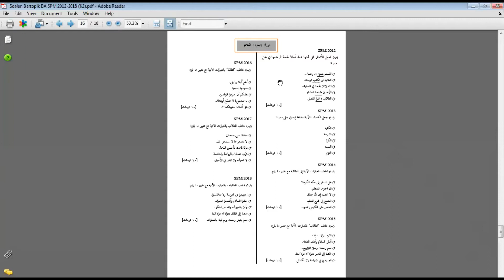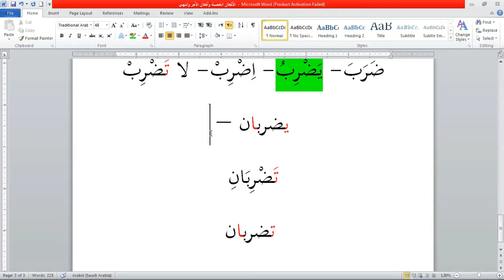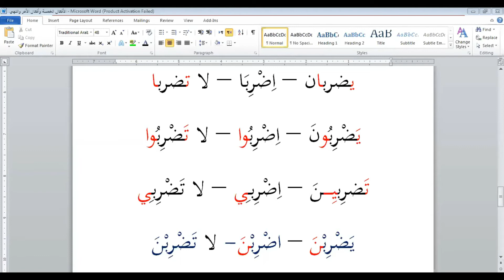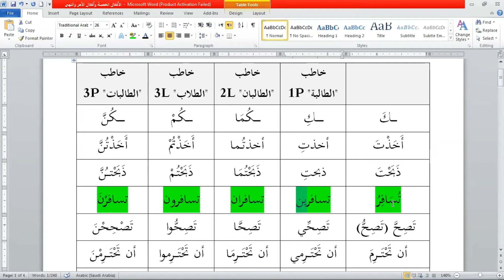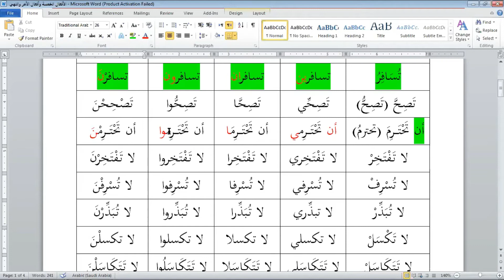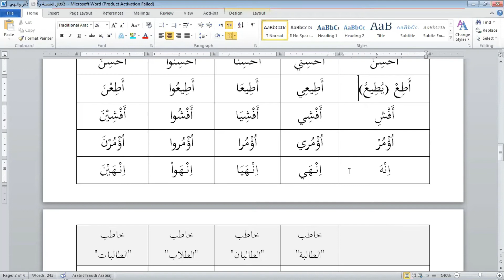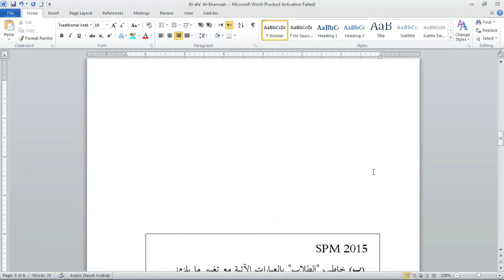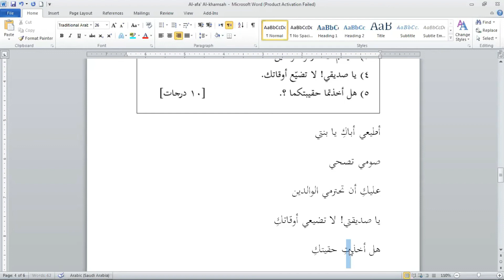4 Nov 2020 Cara Tukar Al-af'al al-khomsah kepada Amar dan Nahi | Ustazah Siti Zulaikha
Topik:  النحو: الأفعال الخمسة وأفعال الأمر والنهي
            Kertas 2 Bahasa Arab SPM (Soalan 4 (B) Nahu)
Tarikh: 04 November 2020 (Rabu)
Masa: 02:00- 03:30 petang
Sasaran: Pelajar Kelas 5A Sekolah Kiblah